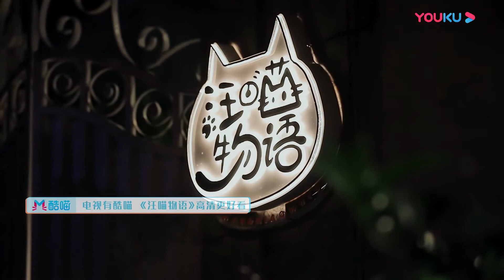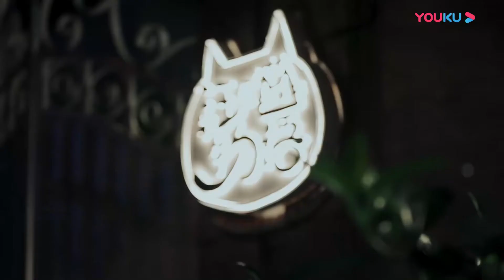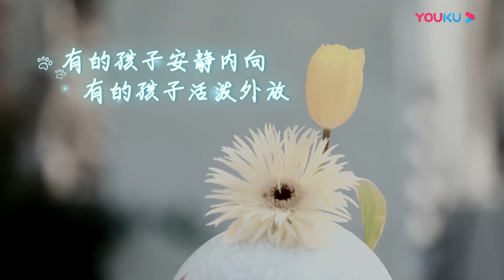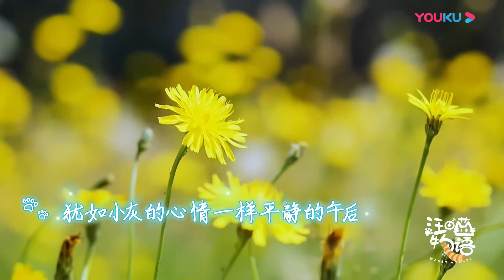【汪喵物语】EP09：朱正廷带萌狗骑车兜风后难舍落泪 喵星人为变美运动减肥 | 朱正廷/张雨剑/边江/北辰/乔诗语 | 优酷综艺 YOUKU SHOW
【汪喵物语】喵喵和汪汪已成为年轻都市人群的伴侣，在它们的世界里，即将要展开可爱又直率的真实动物剧场。节目打造两大故事线，主题是治愈。两种故事共存的《汪喵物语》，用不同的视角观察动物的真实生活，更深入了解宠物们的世界。
★嘉宾：朱正廷/张雨剑/边江/北辰/张思王之/邱邱/白雪岑/乔诗语/弋 凡/张磊